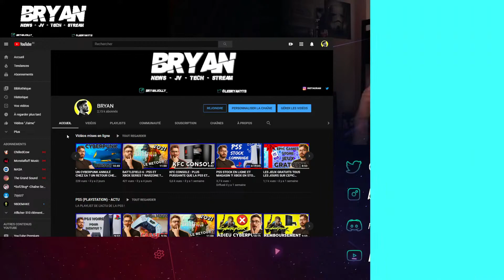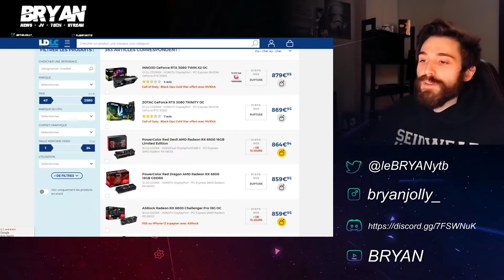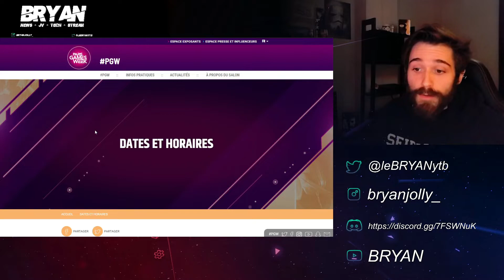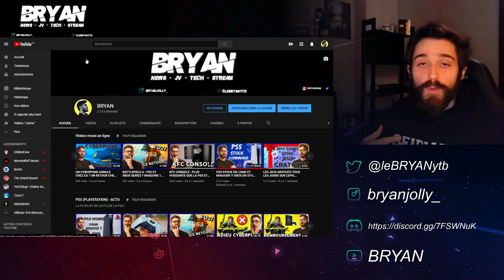BILAN 2020 YOUTUBE : PROJET PS5/XBOX/PC - RENCONTRE ABONNÉS - LIVE/STREAM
LA FAMEUSE ANNÉE 2020 SE TERMINE ENFIN, ON VA VOIR ENSEMBLE CE QUE NOUS RÉSERVE CETTE ANNÉE 2021 SUR LA CHAINE !